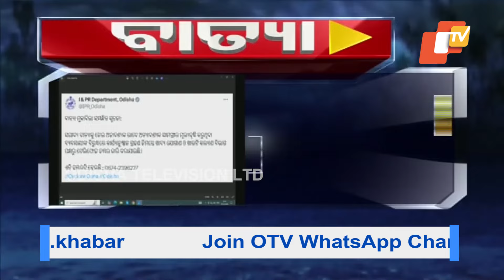Report Price Gouging: Call 0674-2396227, Says Odisha Food Supply Department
କିଏ ଚଢ଼ା ଦରରେ ବିକୁଥିଲେ ଏହି ନମ୍ବରରେ କଲ୍ କରନ୍ତୁ